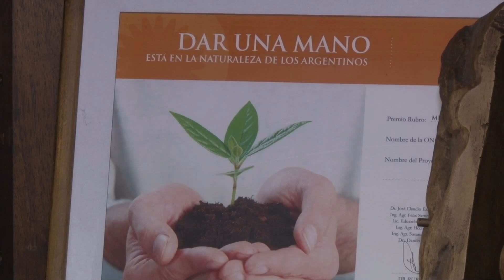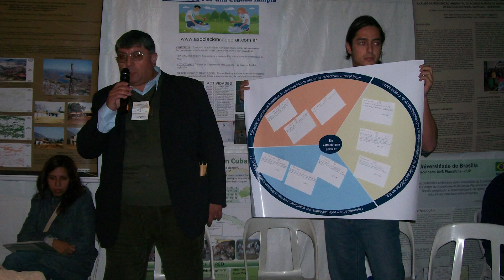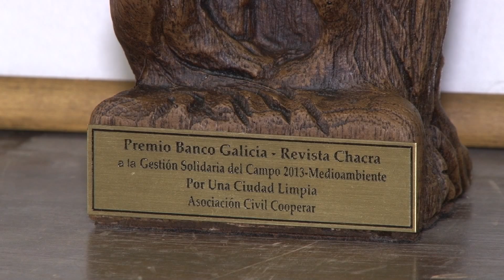Funcionamiento de Asociación Civil Cooperar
Jorge Brito y José Miglio cuentan sobre el funcionamiento de la Asociación Civil Cooperar.